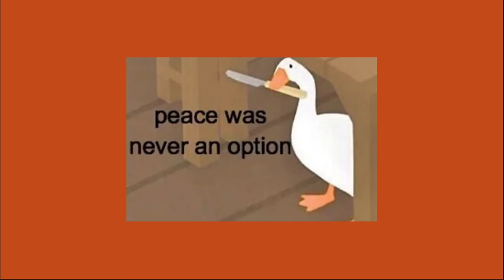IT'S TIME FOR SOME CHAOTIC GREMLIN SHIT - A catjam playlist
NEHEHEHE WHO'S READY TO BITE AT PEOPLE'S ANKLES AND STIR UP A CRAP TON OF MAYHEM òvó

Here are some songs to bop to while making a mess of everything, I'm probably gonna fail all my subjects this week so I'm prepared to have a soundtrack for when I set the school on fire as revenge 👍 Anyways, hope you enjoy and I'm sorry for not posting for a while aha-